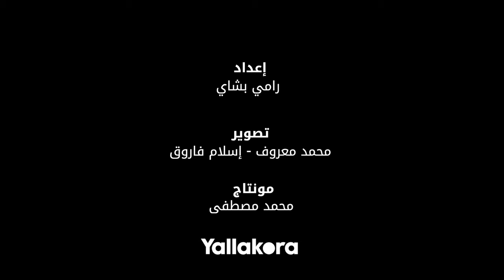"مفيش رئيس خارق.. والصغير زي الكبير"نيرة الأحمر توضح كيف ستتعامل قائمة لبيب حال الاختلاف في القرارت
"مفيش رئيس خارق.. والصغير زي الكبير"
نيرة الأحمر توضح كيف ستتعامل قائمة لبيب حال الاختلاف في القرارت